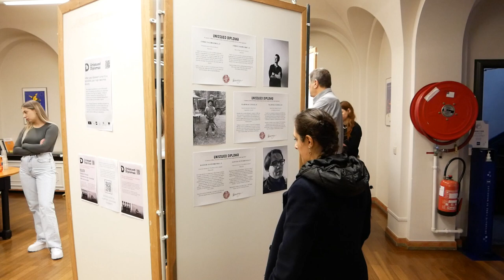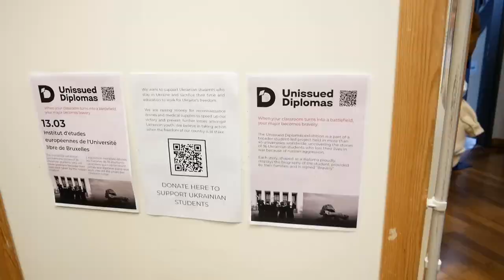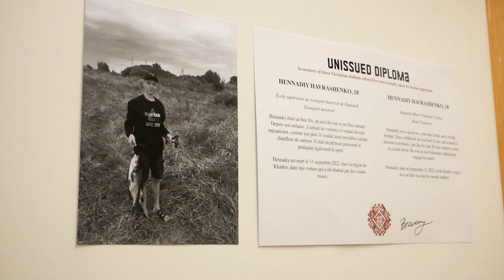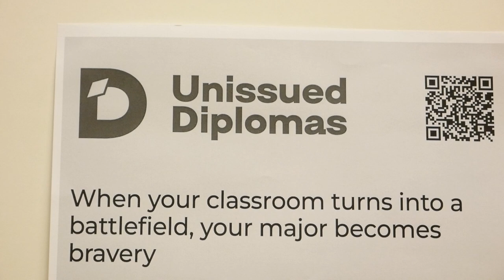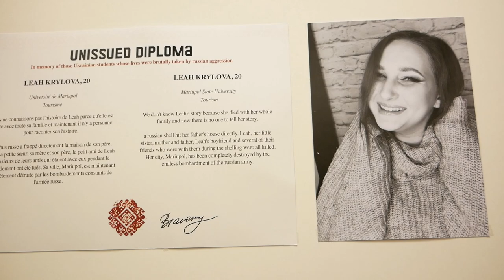В університеті ULB, Брюссель, вшанували пам'ять українських студентів, що загинули на війні